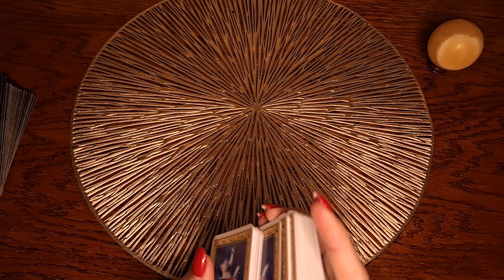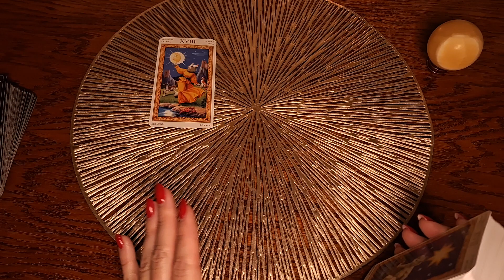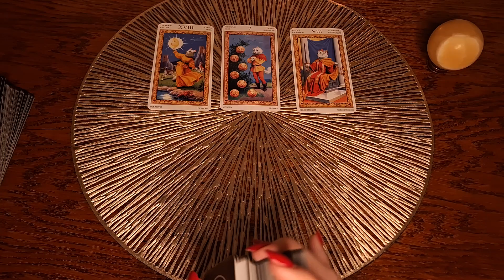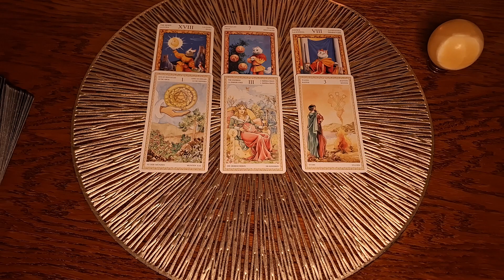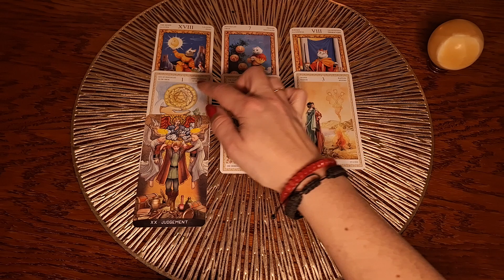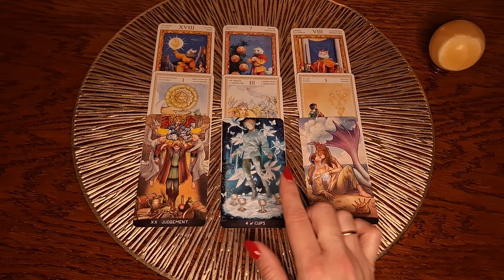ОВЕН♈️ ЯНВАРЬ 2024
Таро-прогноз для представителей знака Овен на февраль 2024 г.